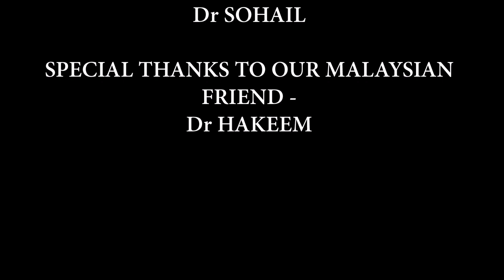Yenepoya Doctor's dance -JIMIKKI KAMMAL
Choreography - Dr Kurian
Videography - Dr Sohail
Dancers - Dr Anees, Dr Hakeem, Dr Kurian